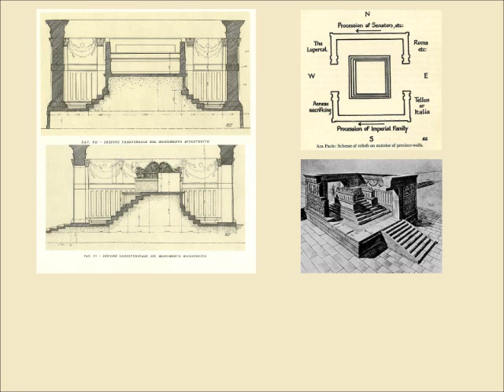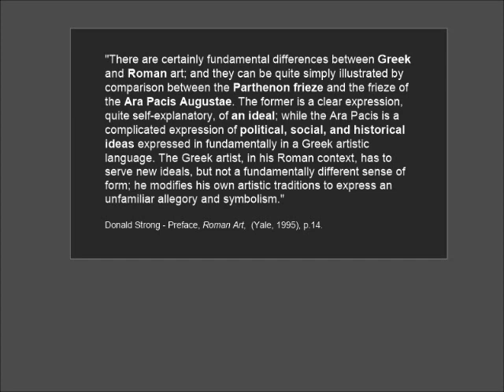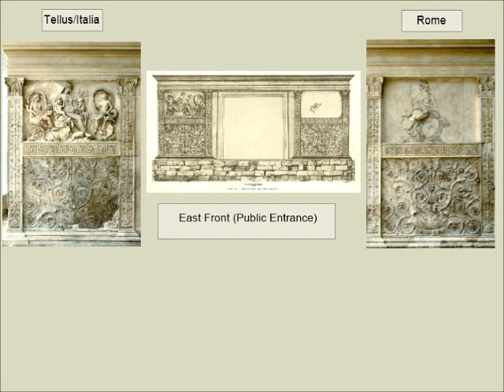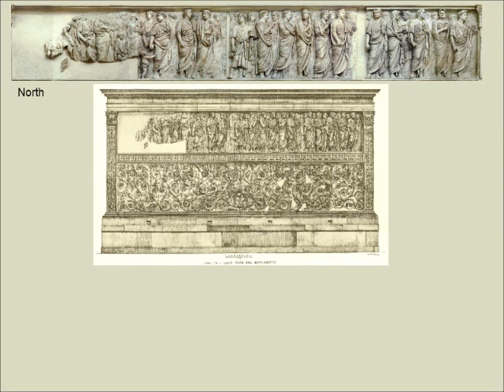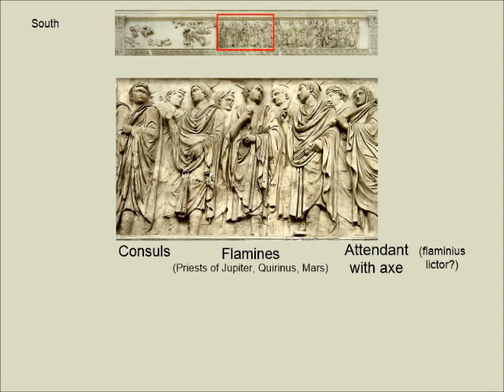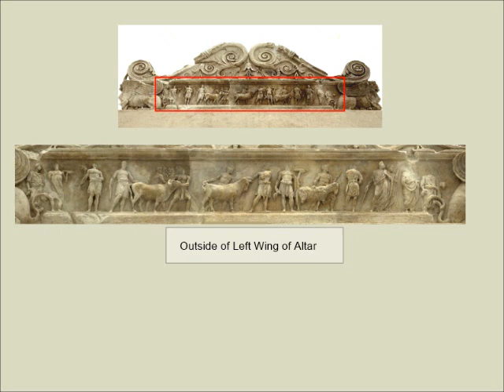10: Ancient Roman Art Part II - The Ara Pacis Augustae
This video looks at an altar to peace built by Augustus Caesar, successor to Julius Caesar, after the latter had overthrown the republic. It explores the sources appropriated by the new Imperial style for its aim of legitimising Augustus' rule.